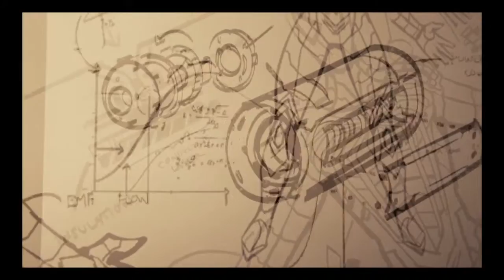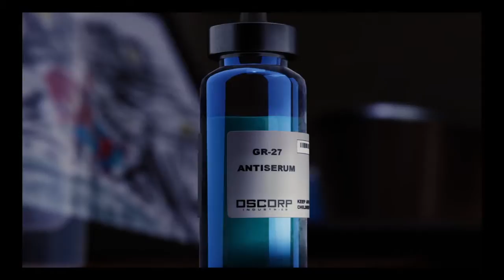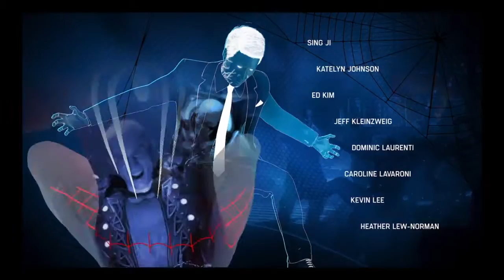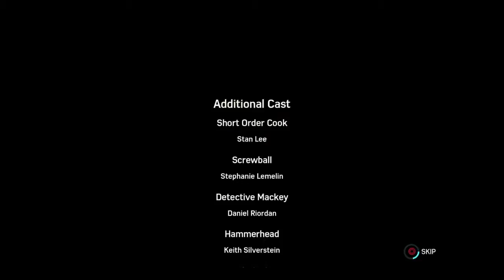Spiderman part 24. END